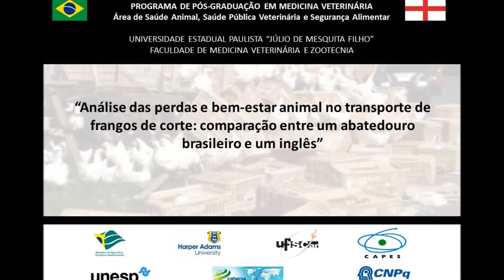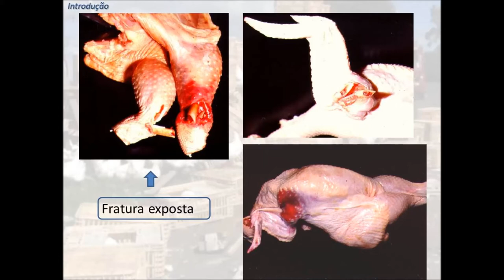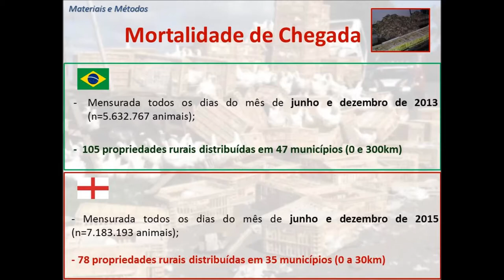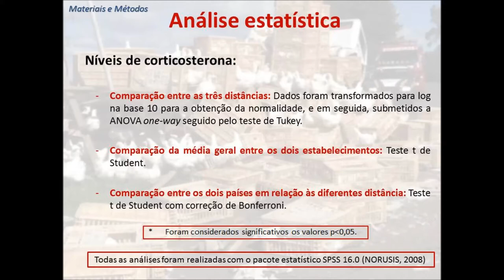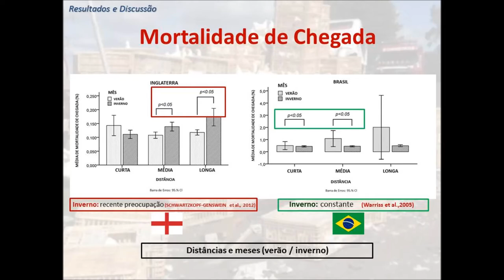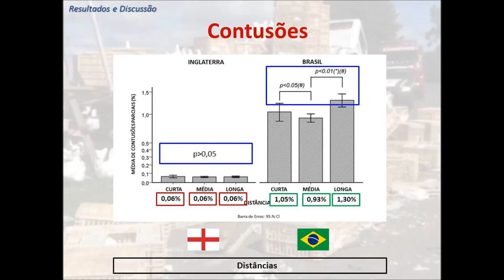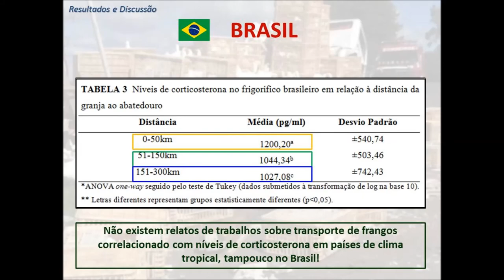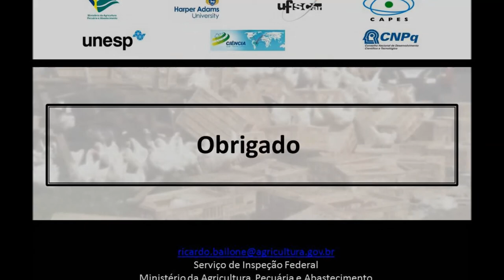Perdas e bem estar animal no transporte de frangos de corte: BRASIL x INGLATERRA (Parte III)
Resultados do Projeto de Doutorado realizado em parceria com o Ministério da Agricultura, UNESP (Botucatu), UFSCAR e HARPER ADAMS UNIVERSITY fomentado pela CAPES e CNPq através do Programa Ciência sem Fronteiras.

Quer se aprofundar no assunto? Curso “Manejo Pré-abate e Controle Agroindustrial (Do Bem-estar à Segurança Alimentar”. Com certificado, acesso a todo conteúdo de 20 vídeo-aulas, inclusive exercícios e parte teórica.

Abraços do Canal “Inspeção e Bem-estar Animal”